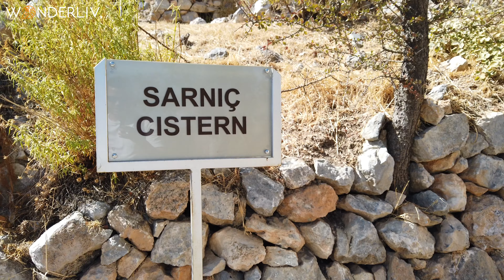St Hilarion Castle Cypruss Girne Fire Walt Disney Inspiration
Come explore with us the beautiful ruins of St Hilarion Castle in Cyprus

Saint Hilarion Castle is a picturesque historical castle situated near the Kyrenia mountain on the island nation of Cyprus. This location allowed for a commanding view of the Kyrenia Mountain pass, which was one of several routes from Nicosia to Kyrenia on the island. The best preserved ruin on these three former citadels in this mountain range, Saint